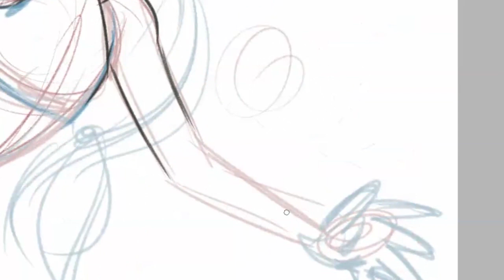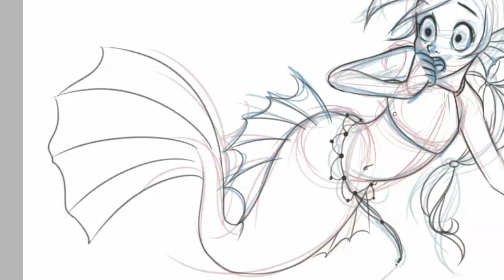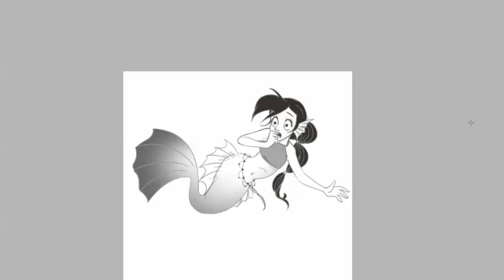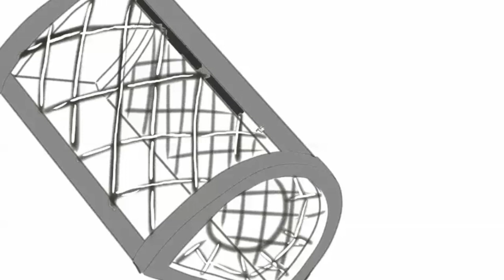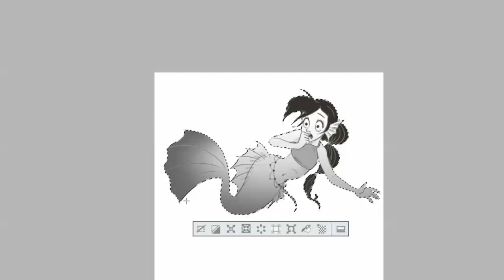MerMay 7 Time to VOTE! Closed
A "Lobster Trap"  but it  is still a little too close from comfort.

Which picture from the last week would you like to see in full color?Time to VOTE:  Polls are closed.

Mailing address:
Art ala Carte
c/o Valerie
USA

Etsy  shop